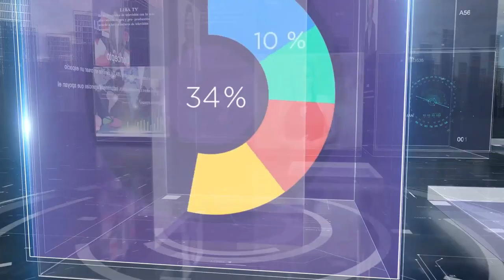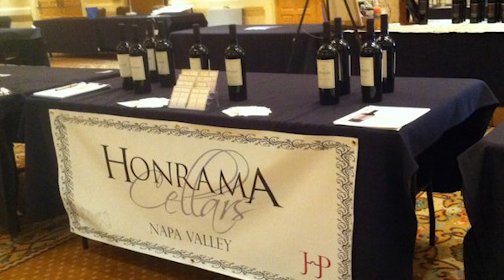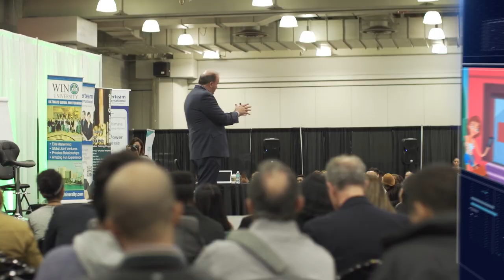LIBA TV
Bienvenidos a LIBA TV un espacio dedico a empresarios latinos, queremos conocer tu negocio, empresa o fundación comunicate con nosotros al teléfono y participa en nuestro programa de televisión LIBA TV.